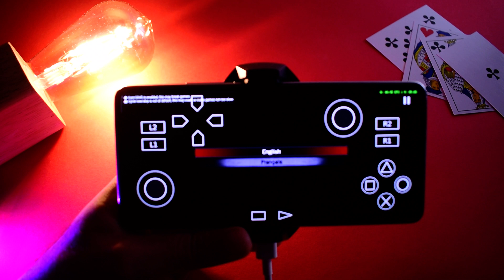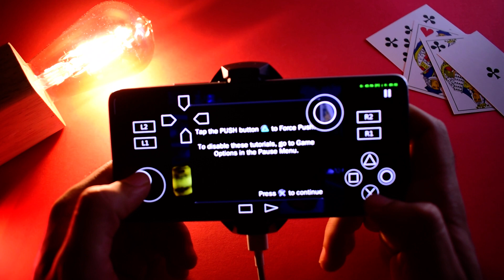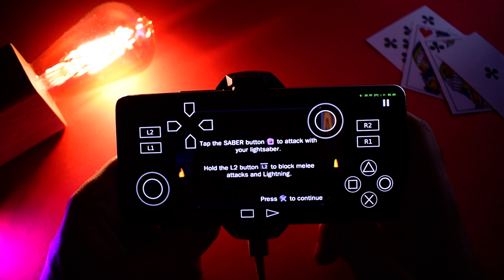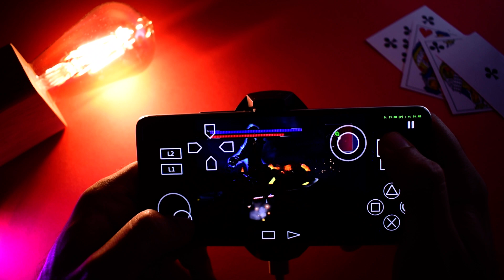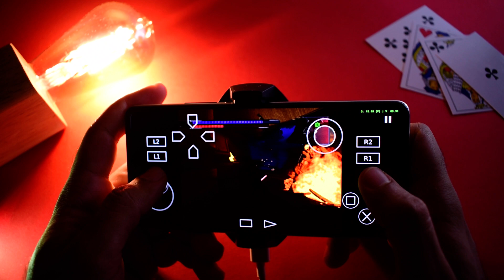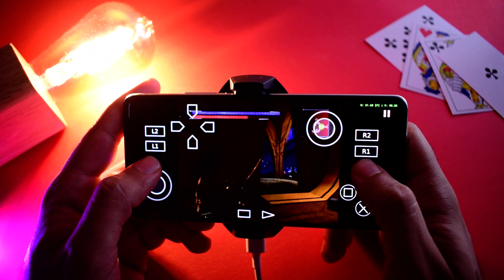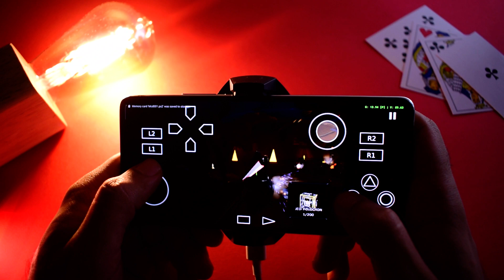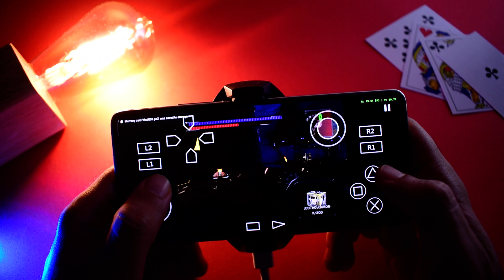Star Wars The Force Unleashed Android Gameplay | PS2 Emulator Android | Nethersx2 Android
Star Wars The Force Unleashed is a classic PlayStation 2 game that can now be played on Android devices using the NetherSX2 emulator. In this video, I show you gameplay on NetherSX2 Star Wars The Force Unleashed.

Star Wars The Force Unleashed is a great game for fans.

If you're looking for a new Android game to play, I highly recommend checking out Star Wars The Force Unleashed with NetherSX2. It's a great way to experience this classic game on the go.

🎮 Emulator: Nethersx2
📱 Android Device: Xiaomi 11T Mali GPU
👉 Game: Star Wars The Force Unleashed

1-✅REDMAGIC Phone Cooler
2-✅Razer Kishi Mobile Game Controller
3-✅PowerA MOGA XP5-X Plus Controller
4-✅Razer Raiju Mobile
✨Let's Be Friends:
🏁Camera: Nikon D3300
Chipset: MediaTek MT6893 Dimensity 1200-Ultra (6 nm)
GPU: Mali-G77 MC9
✅Top 5 Gadgets For Mobile Gaming On PPSSPP And Aether Sx2 Android & iOS (Mid Year) 2020